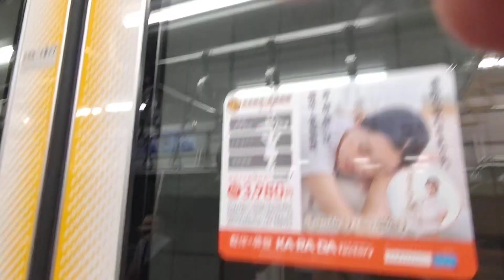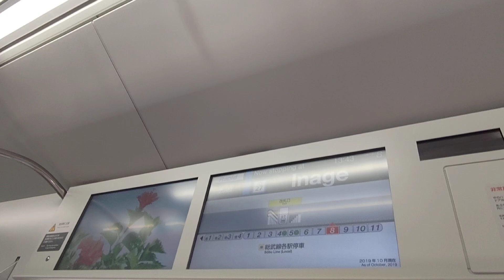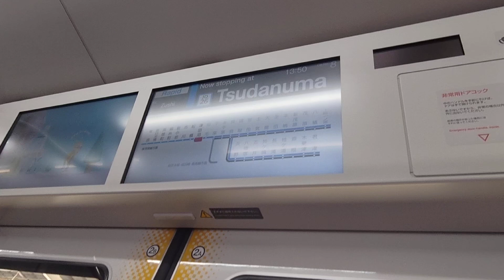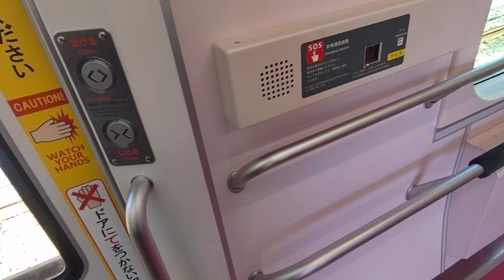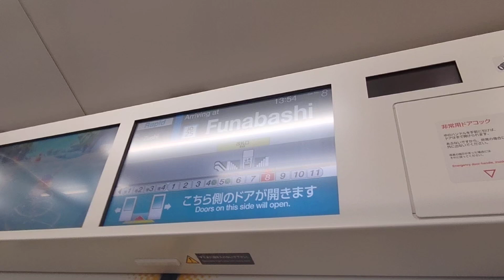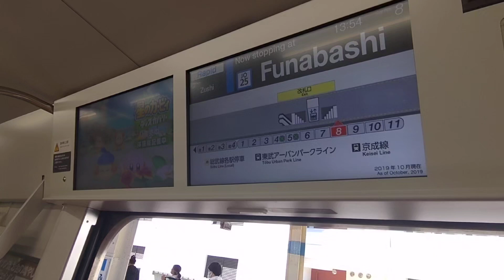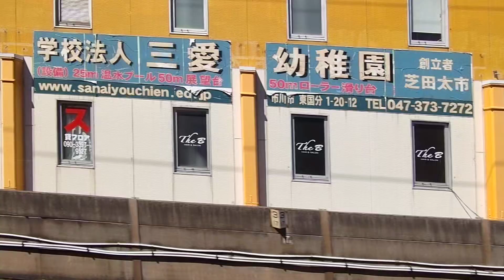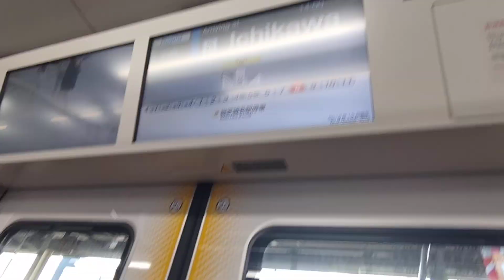【JR総武線快速】千葉～市川間、右側車窓 Chiba Ichikawa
逗子行きに乗車しています。

この区間の途中停車駅は、稲毛駅、津田沼駅、船橋駅になります。

0:28、千葉駅発車します
2:14、西千葉駅付近通過
2:31、千葉市立弥生小学校
3:01、スポーツクラブ＆スパ ルネサンス 稲毛24
3:27、奥にイオン稲毛店が見えます
3:46、稲毛駅着
5:00、マルエツ 稲毛店
5:35、東関東自動車道くぐる
6:20、新検見川駅付近通過
7:00、花見川渡る
7:24、幕張駅付近通過
8:26、京葉道路くぐる
8:38、幕張本郷駅付近通過
9:20、京成本線またぐ
9:50、新京成線くぐる
10:02、奥にはイトーヨーカドー 津田沼店、新京成線の新津田沼駅になります
10:06、ミーナ津田沼
10:24、津田沼PARCOが見えます(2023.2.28閉店)、撮影時は閉店前でした。
10:34、津田沼駅着
12:58、成田街道(国道296号線)くぐる
13:18、船取県道(県道8号船橋我孫子線)くぐる
13:37、東船橋駅付近通過
13:53、一瞬！船橋市立船橋高等学校。東京オリンピック体操個人総合金メダリストの橋本大輝さん、お笑いコンビ、ペナルティのヒデさん、ワッキーさんの出身校で、他にもサッカー、野球、バスケ、バレーなど数多くのスポーツ選手を輩出しています。
14:00、総武病院
14:15、奥に船橋市立市場小学校
14:18、海老川渡る
15:01、船橋駅着
15:58、東武アーパンパークライン(野田線)のホームが見えます
16:11、東武アーパンパークライン(野田線)離れる
16:22、京成本線くぐる
16:39、国道14号線くぐる
17:00、東京医療保健大学 船橋キャンパス
17:36、JR武蔵野線くぐる、西船橋駅付近通過
18:24、ミレニティ中山、下総中山駅付近通過
18:47、真間川渡る
19:13、本八幡駅付近通過
19:49、東京外環自動車道またぐ
20:58、市川駅着

(2019.7)
乗り換え千葉駅、JR線から千葉都市モノレール・京成千葉線へ、はコチラ

(2022.7)
乗り換え千葉駅、JR総武線快速(千葉止まり)から総武本線(成東経由銚子方面)へ、はコチラ

【JR総武線／新京成線】津田沼駅／新津田沼駅周辺の様子、はコチラ

乗り換え京成本線、谷津駅からJR津田沼駅・新京成線、新津田沼駅へ、はコチラ

【JR総武線・東武ｱｰﾊﾞﾝﾊﾟｰｸﾗｲﾝ／京成本線】船橋駅／京成船橋駅周辺の様子、はコチラ

乗り換え船橋駅、JR総武線から東武野田線(アーバンパークライン)へ、はコチラ

乗り換え東葉高速線、東海神駅からJR・東武・京成 船橋駅へ、はコチラ

西船橋駅周辺の様子、はコチラ

乗り換え、メトロ・JR西船橋駅から京成西船駅へ、はコチラ

【JR総武線】市川駅周辺の様子、はコチラ